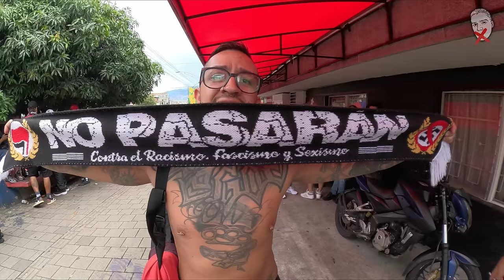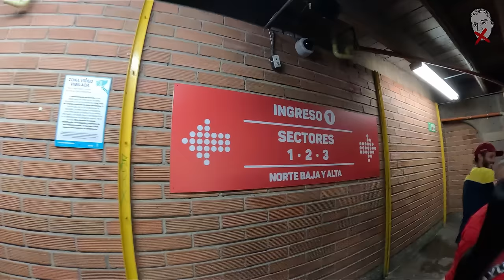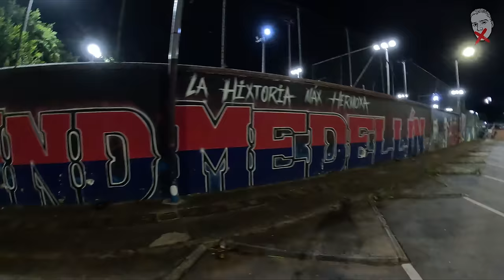LAS HINCHADAS COLOMBIANAS SON UNA LOCURA | Medellín 🇨🇴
En este episodio vamos a explorar como se vive un partido con la barra brava del Independiente Medellin.
Una experiencia espectacular y muchisimas emociones en tan solo algunas horas (y además hemos ganado).

🎥 MI EQUIPO DE GRABACIÓN:
Grabadora audio Zoom H1n
Microfono de solapa Shure MVL/A
Microfono direcional Rode
Palo selfie Afaith
Tarjeta Sd SanDisk Extreme PRO

𝗜NDICE:
0:00 Intro
1:16 Machetes y cohetes
7:55 Hacia el estadio
25:24 Primera mitad
32:53 Segunda mitad
34:07 Post partido